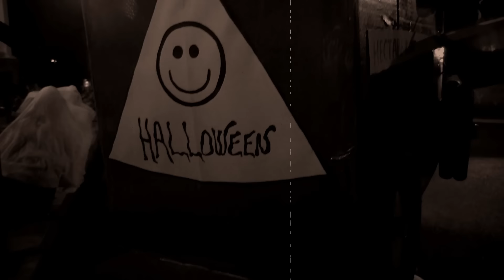Halloween - Suspense on the Farm / sur la Ferme (1:44)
Happy Halloween ! : Suspense on the farm   Be careful on the roads Monday, October 31 evening, and sensitize children about the importance of being visible!

Joyeuse Halloween ! : Suspense sur la ferme  ;-) Soyez prudents sur les routes lundi le 31 octobre au soir, et sensibilisez les enfants sur l'importance d'être bien visibles!